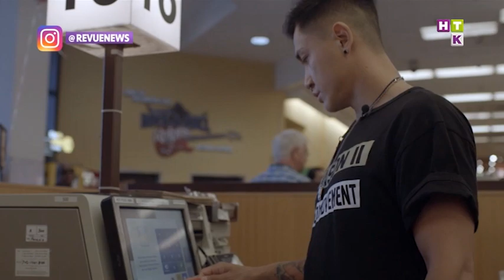«Хочу танцевать». Қанат Бейсекеевтің жаңа туындысы көрерменді неге жылатты?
Ал, режиссер Қанат Бейсекеев кезекті туындысының премьерасын өткізді. «Хочу танцевать» атты жаңа деректі фильмі биші Дмитрий Ким жайында түсірілген. Өмірдің қатал сынына ұшыраған өнер иесінің ауыр тағдыры, бұл көрсетілімге келген көрермен көңілін еріксіз толқытты.